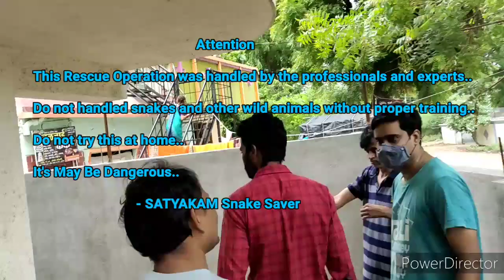पाण दिवड साप किती संतापी सावध रहा..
नमस्कार मित्रांनो नमस्कार मि सर्प मित्र सत्यकाम क्रिश्ना एक नवीन विडीओ घेऊन आलोय आपल्यासाठी
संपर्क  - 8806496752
अनमोल सहकार्य - प्रत्युष शिरसाठ.